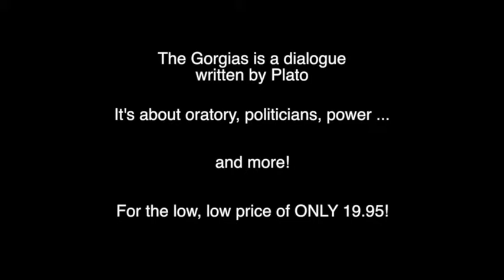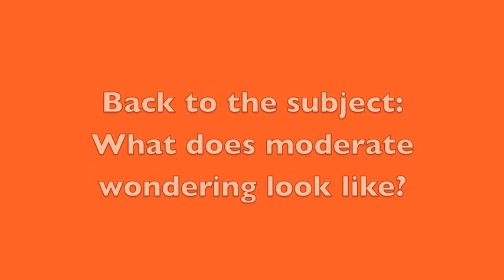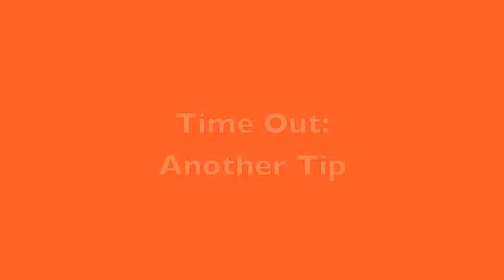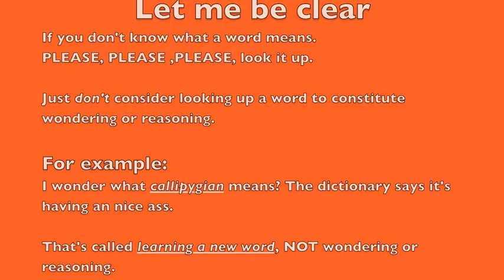Beginners Guide to Writing Philosophy (3.2) - How to Wonder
The fourth video in the Beginners Guide to Writing Philosophy Series.

The second video in the "How to Wonder" segment.

This video presents an example of what wondering is not.  What weak wondering is & what moderate wondering looks like.  Pay close attention to the moderate wondering section, this "level of wondering" often is what leads to a "C" grade.

Examples based on Plato's Gorgias.